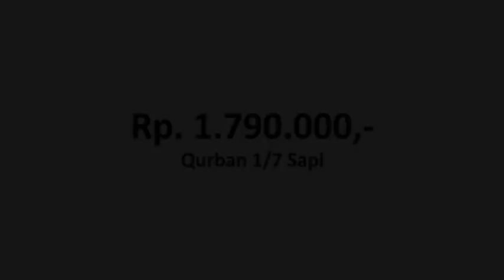Berkorban untuk Berqurban